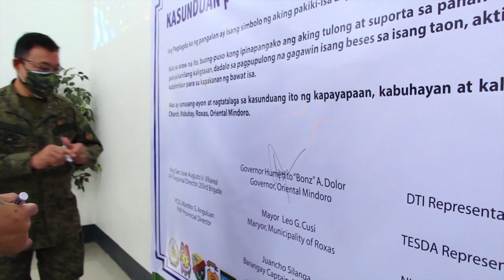Mindoro Recap: Martin’s Story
When he was just 19 years old, Martin had joined the communist rebel forces on the island of Mindoro, Philippines, and had known no other life. For the next 19 years, he built a reputation as a cold-blooded assassin, fighting the Philippine government and becoming a commander general in the New People’s Army.

But in 2017, when AWR became a dominant broadcast on the island, Martin, along with his fellow rebels, began to listen. A year passed, and Martin grew aware of a gradual change in his men. One by one, they were coming forward, asking permission to be baptized—they wanted to join the church of Adventist World Radio!

Martin also felt that burning desire in his heart. He’d listened to the broadcasts and longed to give his life to Jesus and surrender. But there were 13 warrants out for his arrest, and he was on the “most wanted” list. Would AWR be able to negotiate a surrender to the authorities for him?

Watch this brand-new video, where Cami shares the saga of the rebels of Mindoro and the stunning conclusion of their amazing transformation.

God brought about an amazing miracle on the island of Mindoro—and I love that He used Adventist World Radio to do it!

MB01ARPXJZZXAXE
MB01XITXXQ2GDWR
MB01URAIMHSZMFD
MB01DVF05HDNMXS
MB01C57JEBNRSGK